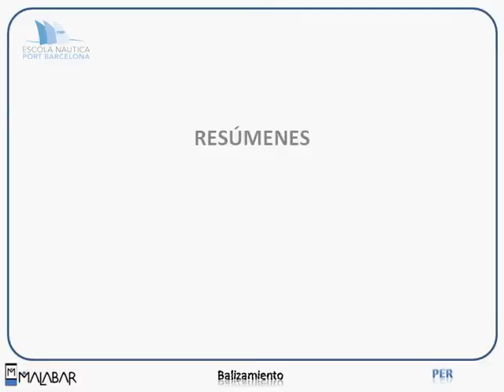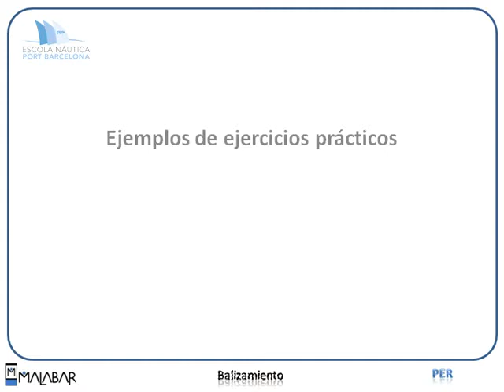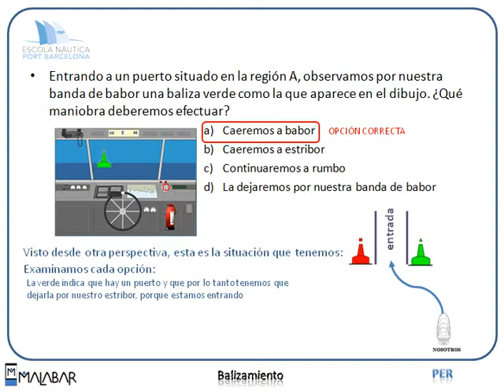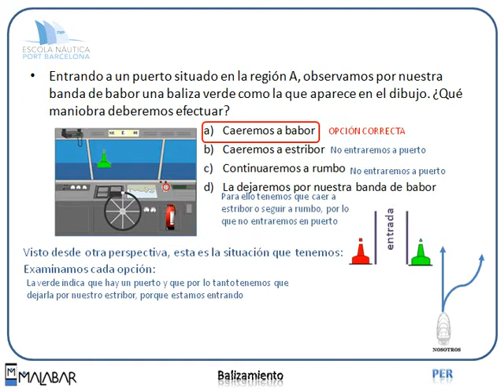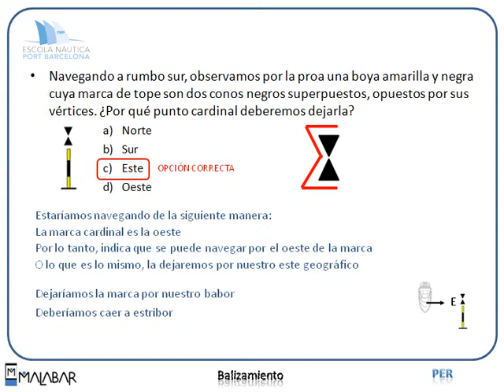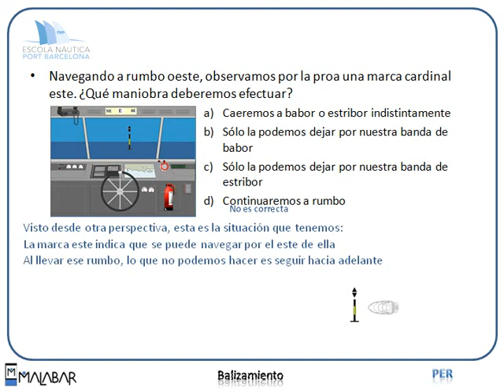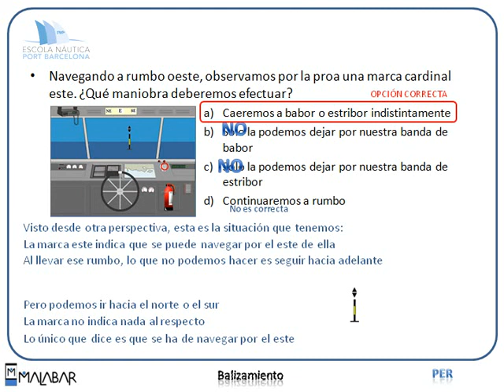PER 9.3 BALIZAMIENTO (Escola Port Barcelona, 2012)